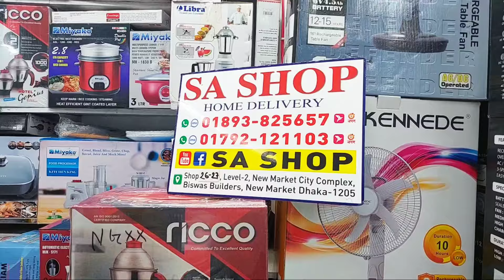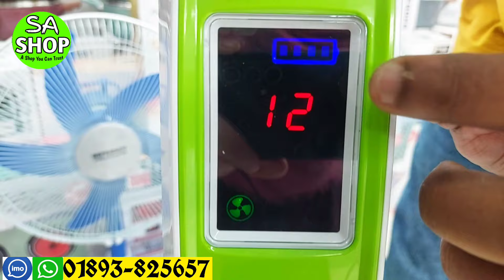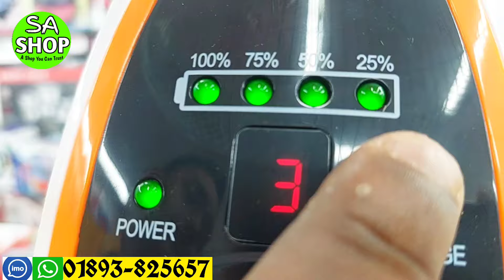চার্জার ফ্যানের দাম | Rechargeable Fan Price In BD 2024 | Charger Fan Price in Bangladesh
আসসালামু আলাইকুম। পরম করুনাময় ও অসীম দয়ালু আল্লাহর নামে শুরু করছি।

ভিডিওতে দেখানো প্রোডাক্ট সম্পর্কে  জানতে ভিডিওর শুরু থেকে শেষ পর্যন্ত মনোযোগ দিয়ে দেখুন

শোরুমের ঠিকানা :
S A SHOP
দোকান নং: ২৬-২৭, লেভেল-২, (৩য় তলা), ব্র্যাক ব্যাংকের গলির শেষ মাথায়, বিশ্বাস বিল্ডার্স, নিউ মার্কেট সিটি কমপ্লেক্স শপিং সেন্টার, নিউমার্কেট, ঢাকা -১২০৫

আমাদের প্রডাক্ট সম্পর্কে বিস্তারিত জানতে বা অর্ডার করতে যোগাযোগ করুন:

 ☎️   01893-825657 (ইমো/ হোয়াটসঅ্যাপ/ বিকাশ/ নগদ/ রকেট পার্সোনাল নাম্বার)
☎️   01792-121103 (ইমো/ হোয়াটসঅ্যাপ/ বিকাশ/ নগদ পার্সোনাল নাম্বার)

প্রতিদিন  নিত্যনতুন ভিডিও পেতে আমাদের ইউটিউব চ্যানেলটিকে সাবসক্রাইব করে আমাদের পাশেই থাকুন।

আপনারা  নতুন কোন প্রোডাক্টের ভিডিও দেখতে ইচ্ছুক ? এখুনি কমেন্টস করে জানিয়ে দেন । ধন্যবাদ।